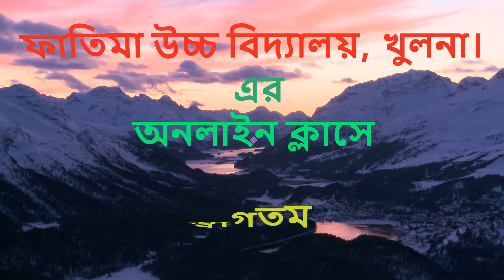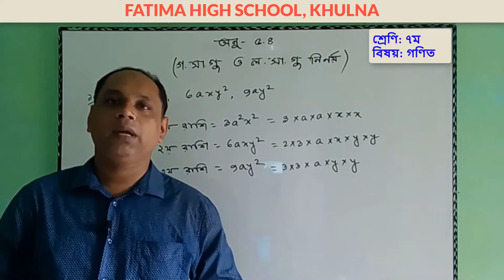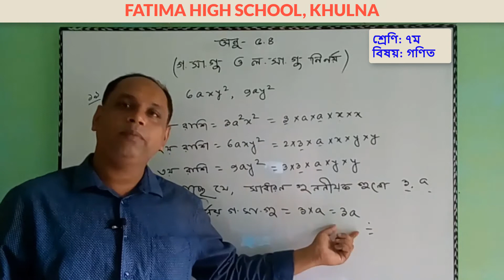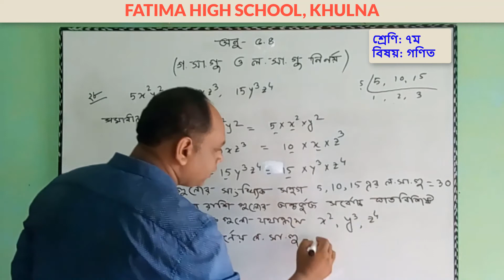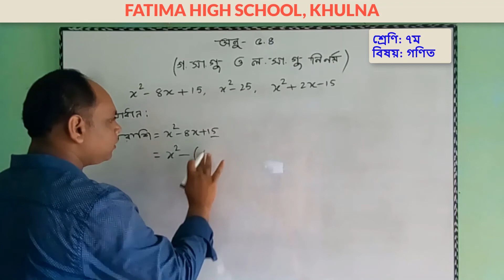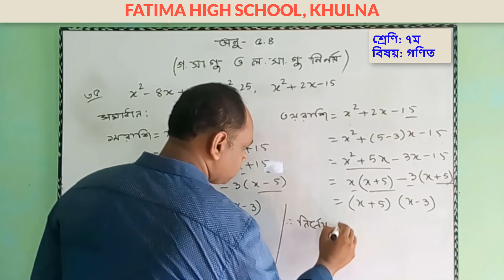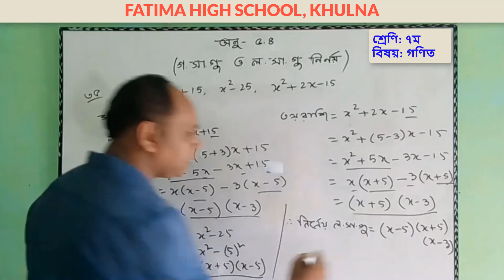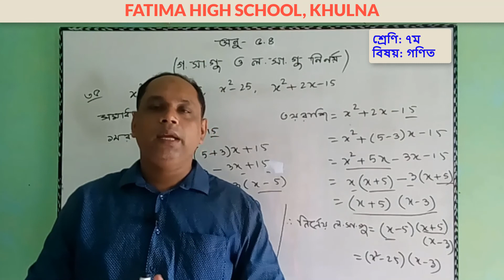শ্রেণি: ৭ম, বিষয়: গণিত, অনু-৫.৪(গ.সা.গু ও ল.সা.গু নির্ণয়) মো: মিজানুর রহমান,সহ. শিক্ষক, ফাতিমা উ. বি